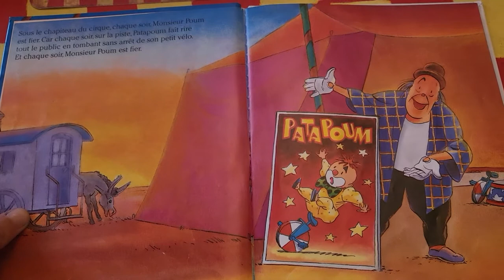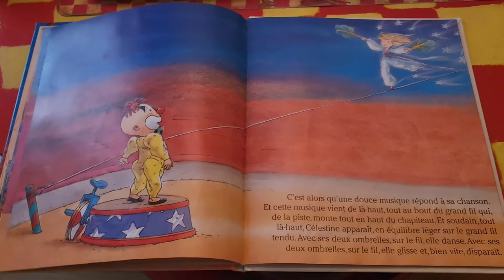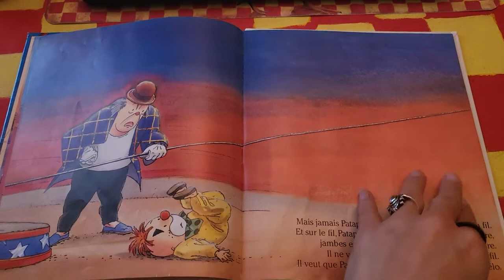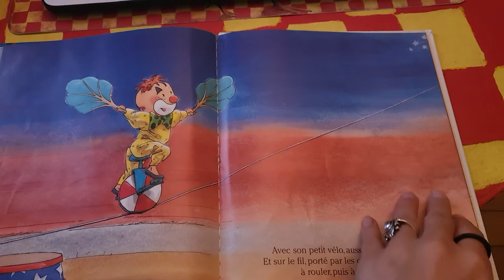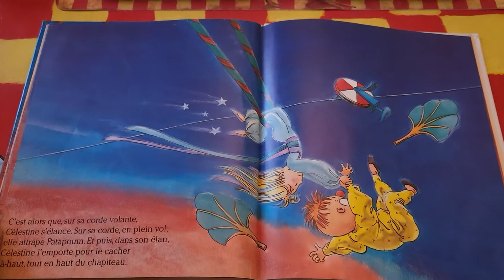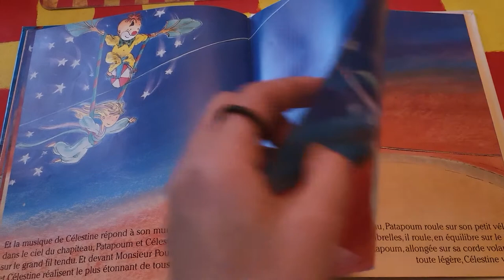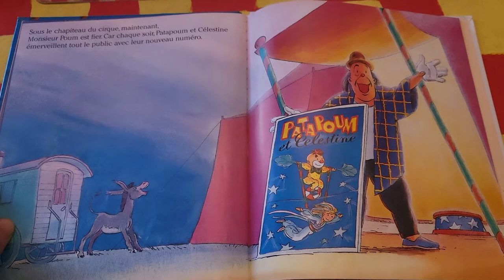PATAPOUM ET CÉLESTINE 🎪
C'est l'histoire d'un petit clown qui souhaitait devenir équilibriste comme son amie Célestine